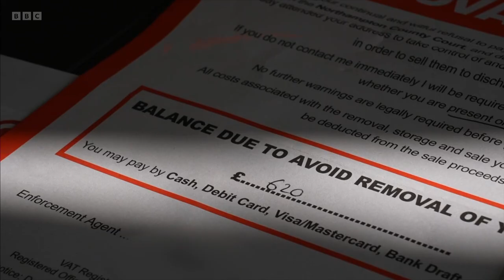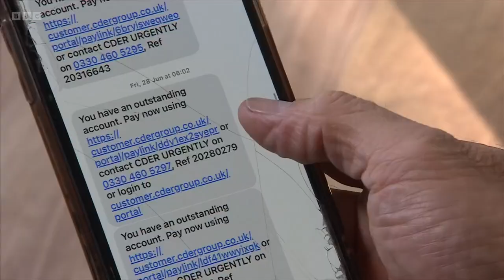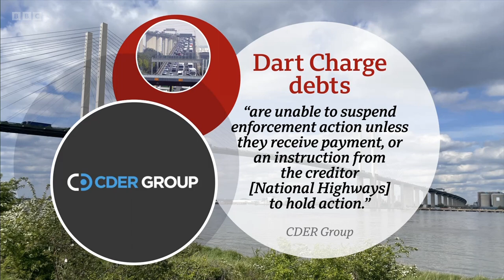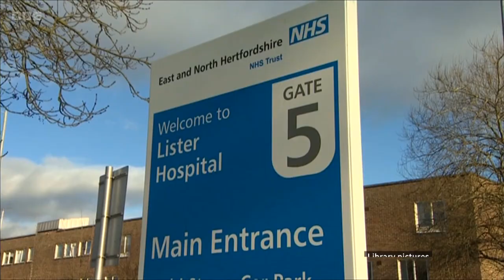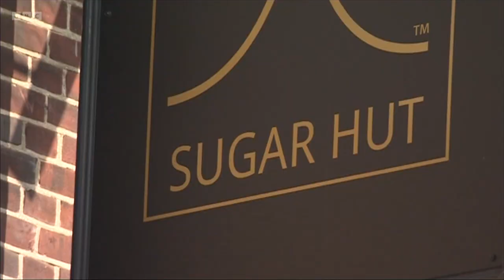BBC London Lunchtime News with Alice Salfield - 06⧸11⧸2024